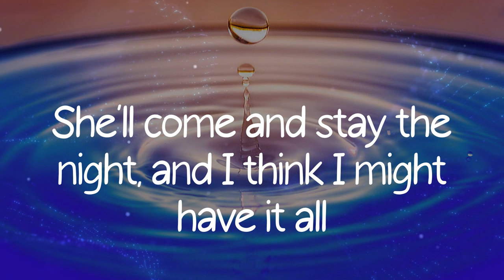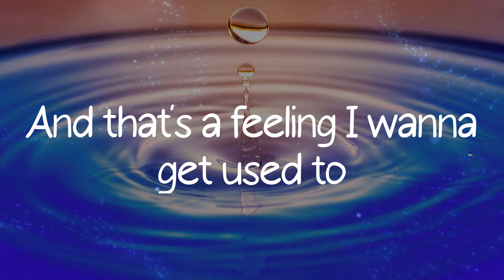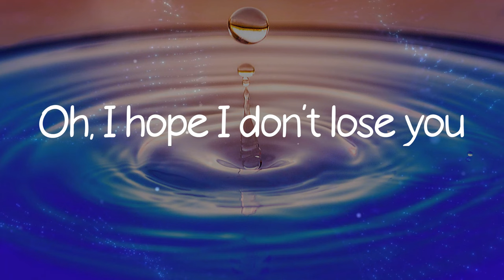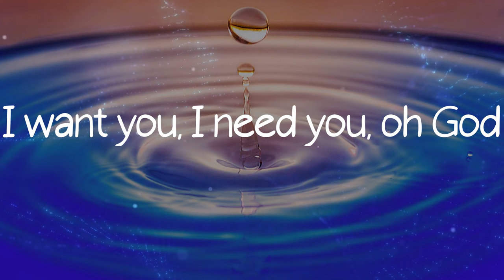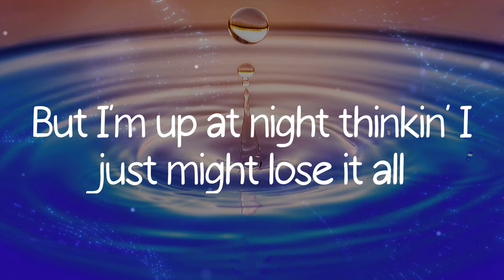Benson Boone - Beautiful Things (Lyrics)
Lyrics Beautiful Things - Benson Boone

Beautiful Things - Benson Boone lyrics:
Mmm
Please stay
I want you, I need you, oh God
Don't take
These beautiful things that I've got
Please stay